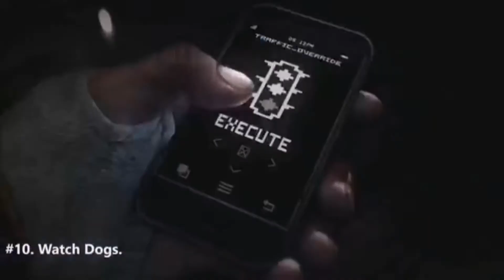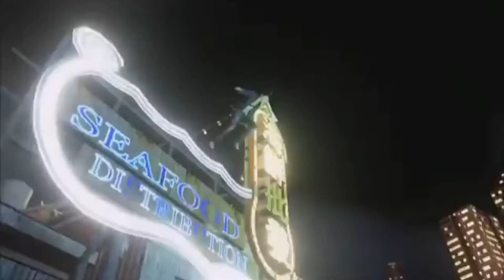10 Best PC game you can play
Games List And purchase link :-

✅✅ Price Approx = 2,350 RS.

✅✅ Price Approx = 1,350 RS.

✅✅ Price Approx = 2790 RS.

✅✅ Price Approx = 2290 RS.

✅✅ Price Approx = 1499 RS. freejAuQ3b

#6. Saints Row 4.
✅✅ Price Approx = 549 RS.

✅✅ Price Approx = 699 RS.

#8. Assassin’s Creed Syndicate.
✅✅ Price Approx = 1399 RS.

✅✅ Price Approx = 485 RS.

✅✅ Price Approx = 1190 RS.